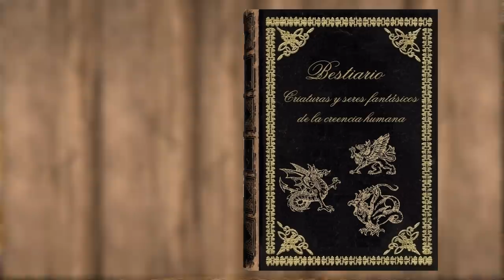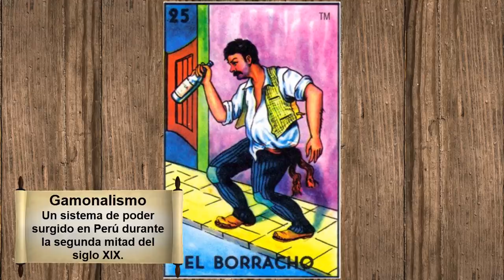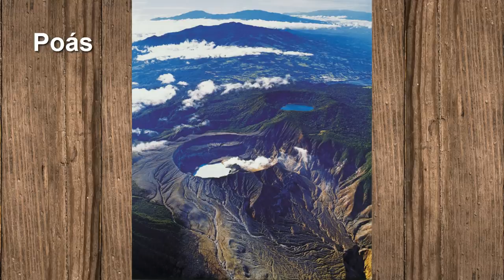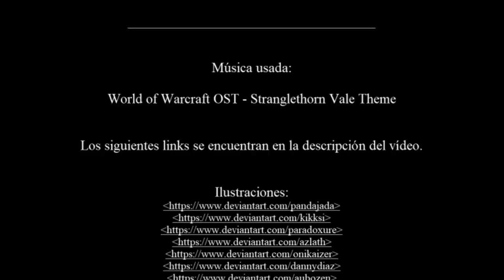Bestiario - Episodio 29: Cadejo (Leyenda Centroamericana)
Hola a todos, soy Dingurth Ardabor, otra vez para traerles otro vídeo estudiando a una criatura mitológica. Esta vez el cadejo.
Ya lo había estudiado y presentado antes, pero decidí rehacer el vídeo y volverlo a subir como he estado haciendo con todos mis vídeos más viejos, pero ya sea que regresen para volverlo a ver o sea la primera vez, espero que lo disfruten :)

“Diccionario universal de ángeles, demonios, monstruos y seres sobrenaturales” Félix Llaugé Dausà